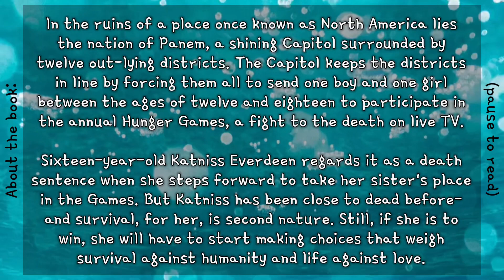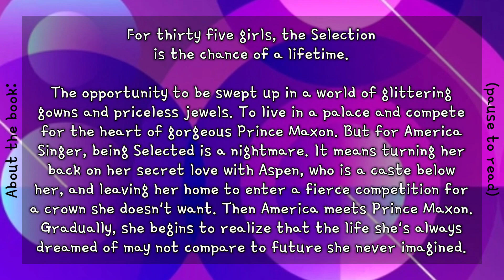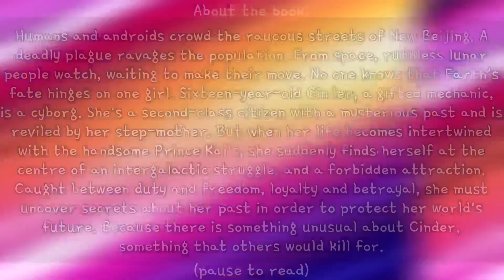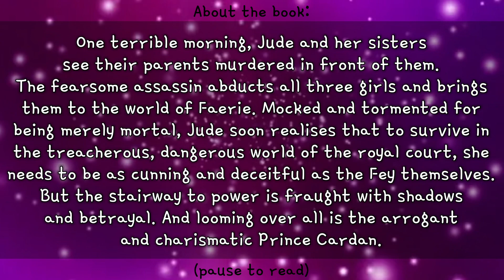Book Series the KOTLC Characters Would Read (book recommendations)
ฅ^•ﻌ•^ฅ〰️ⒹⒺⓈⒸⓇⒾⓅⓉⒾⓄⓃ〰️ฅ^•ﻌ•^ฅ
A big thanks to AestheticBunni for suggesting this!!

QUOTE OF THE DAY:
“I do believe something very magical can happen when you read a good book.”
- J.K. Rowling
❣︎〰️〰️ᑕᖇᗴᗪITᔕ〰️〰️❣︎
📱〰️〰️𝙼𝚎𝚍𝚒𝚊〰️〰️💻
👁‍〰️〰️𝐴𝑝𝑝𝑠/𝐷𝑒𝑣𝑖𝑐𝑒(𝑠)〰️〰️👁‍
🄼🄰🄺’🅂 (𝚃𝙷𝙴 𝙾𝙽𝙴 𝚆/ 𝙱𝚁𝙾𝚆𝙽 𝙷𝙰𝙸𝚁)
{𝐴𝑝𝑝𝑠}
𝐾𝑖𝑛𝑒𝑚𝑎𝑠𝑡𝑒𝑟 𝑃𝑟𝑒𝑚𝑖𝑢𝑚
𝐼𝑏𝑖𝑠 𝑃𝑎𝑖𝑛𝑡𝑋
𝑃𝑖𝑐𝑠𝐴𝑟𝑡
𝐺𝑎𝑐ℎ𝑎 𝐿𝑖𝑓𝑒
𝐺𝑎𝑐ℎ𝑎 𝐶𝑙𝑢𝑏

{𝐷𝑒𝑣𝑖𝑐𝑒(𝑠)}
𝑖𝑃ℎ𝑜𝑛𝑒 𝑋𝑅
𝐿𝑒𝑛𝑜𝑣𝑜 𝐿𝑎𝑝𝑡𝑜𝑝
🄲🄷🅈🅂🅂’ (𝚃𝙷𝙴 𝙾𝙽𝙴 𝚆/ 𝚁𝙴𝙳 𝙷𝙰𝙸𝚁)
{𝐴𝑝𝑝𝑠}
𝐶𝑢𝑡𝑒 𝐶𝑢𝑡 𝑃𝑟𝑜
𝐾𝑖𝑛𝑒𝑀𝑎𝑠𝑡𝑒𝑟
𝑃𝑖𝑐𝑠𝐴𝑟𝑡
𝐼𝑏𝑖𝑠 𝑃𝑎𝑖𝑛𝑡𝑋
𝑀𝑒𝑑𝑖𝑏𝑎𝑛𝑔 𝑃𝑎𝑖𝑛𝑡 𝑃𝑟𝑜
𝐺𝑎𝑐ℎ𝑎 𝐿𝑖𝑓𝑒
𝐺𝑎𝑐ℎ𝑎 𝐶𝑙𝑢𝑏

{𝐷𝑒𝑣𝑖𝑐𝑒(𝑠)}
𝑖𝑃ℎ𝑜𝑛𝑒 11
𝐿𝑒𝑛𝑜𝑣𝑜 𝑇ℎ𝑖𝑛𝑘𝑝𝑎𝑑 𝑙𝑎𝑝𝑡𝑜𝑝
𝑀𝑎𝑐 𝐵𝑜𝑜𝑘

☞︎〰️〰️!ᕼᗩᔕᕼTᗩᘜᔕ!〰️〰️☜︎
All of the art and music used belong to their original owners. The KOTLC characters used belong to Shannon Messenger.